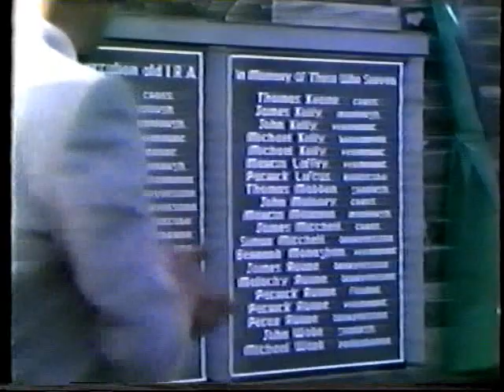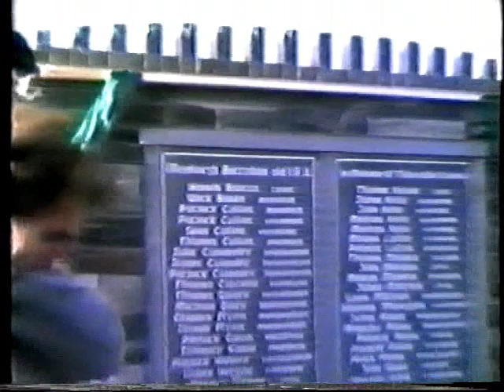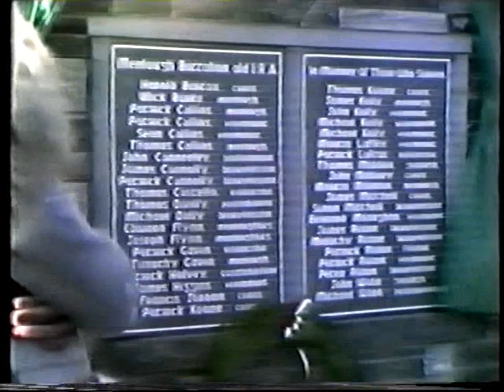Menlough Memorial Unveiling 1986, Co Galway - Jim Mitchell TD & Sean MacBride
Sean MacBride (Nobel Peace Prize winner) at unveiling of Menlough Memorial commemorating Old IRA of the area, speaks of Nationality.  Jim Mitchell, Minister for Communications, former Lord Mayor of Dublin, representing the Government. Interviewer Micheal O'Conaill.  Video Richard Murphy.